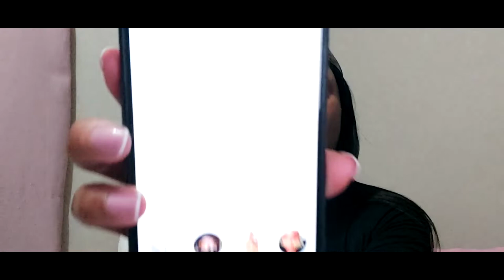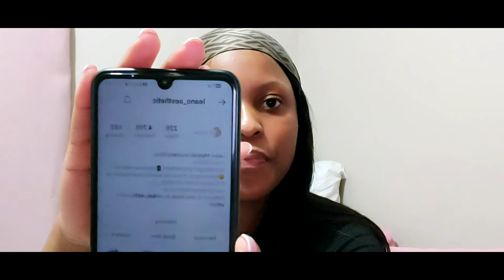He Bought Me an iPhone 😁| Hermosa Flor Unboxing| Portia M Review|Haul|SA Youtuber| Kea Malape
I went to Leano Aesthetics and got an IV Treatment and a Demaplaning with a peel. They are on Instagram: leano_aesthetic